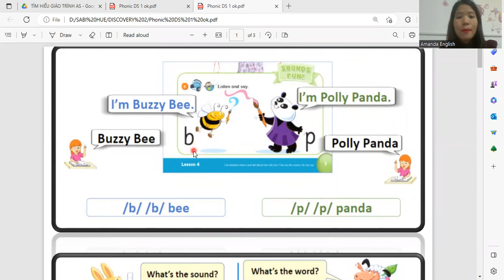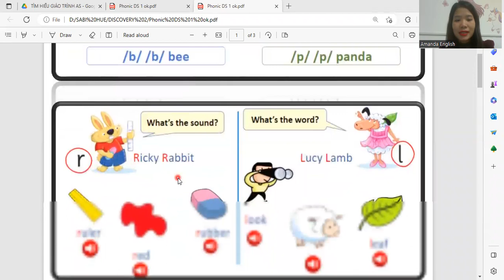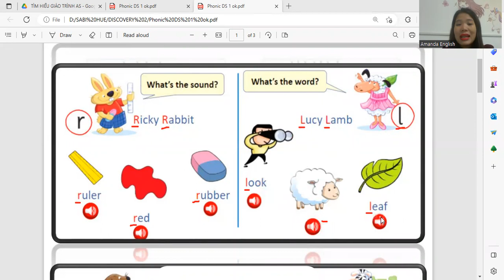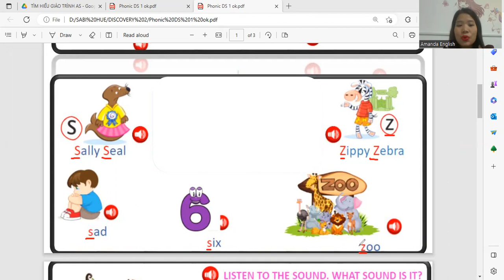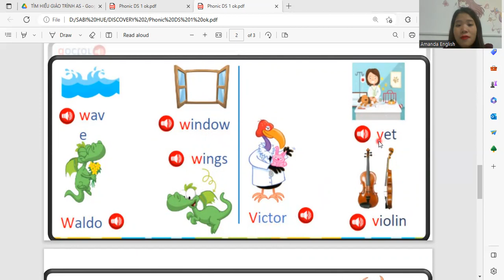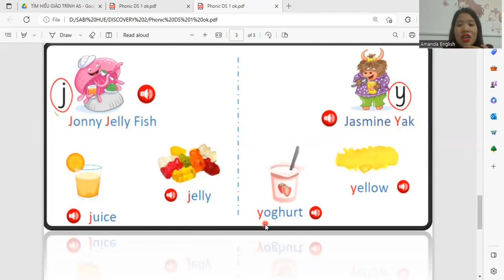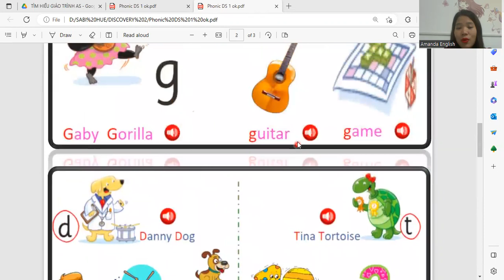Phonic Discovery 1 - Tổng hợp phát âm của giáo trình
Video tổng hợp phát âm của giáo trình Discovery 1, kính mời phụ huynh và các bạn xem và luyện tập.
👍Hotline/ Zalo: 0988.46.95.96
👍Fanpage: SabiEdu
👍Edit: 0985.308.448